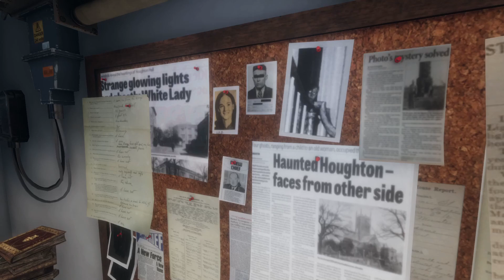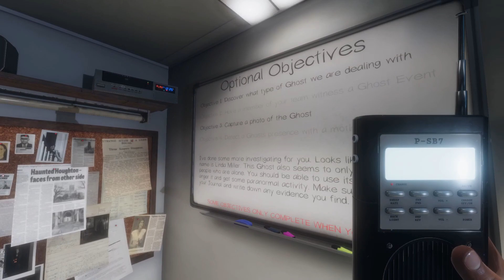NOW THATS WHAT I CALL PROFESSIONAL GHOST HUNTING! | Phasmophobia | Ep. 3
The new and improved, Ghost Adventures!